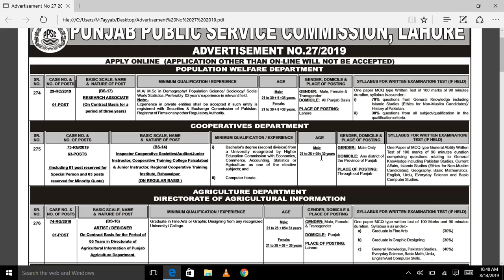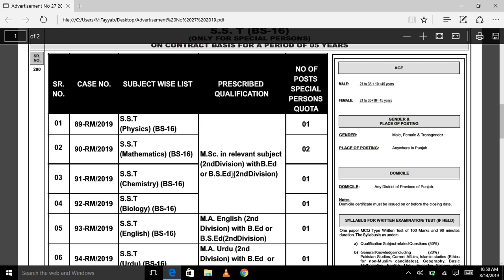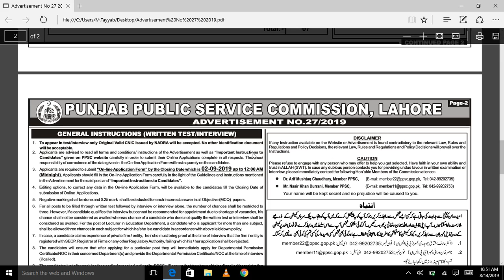Govt Punjab Service Commission PPSC Adv No 27/2019 jobs || latest job by Jobs of the Day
Jobs In Punjab Public Service Commission PPSC 09 August 2019

vacancies for following posts:
    Research Associate,
    Inspector Cooperative Societies,
    Artist Designer,
    Agriculture Engineer,
    Computer Programmer,
    Social Security Officer,
    SST Physics,
    SST Mathematics,
    SST Chemistry,
    SST Biology,
    SST English,
    SST Urdu,